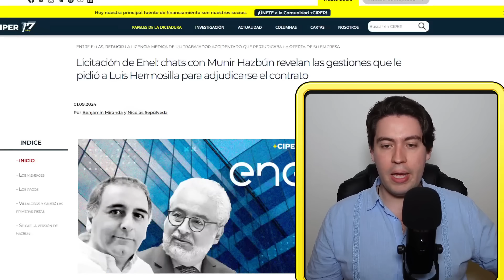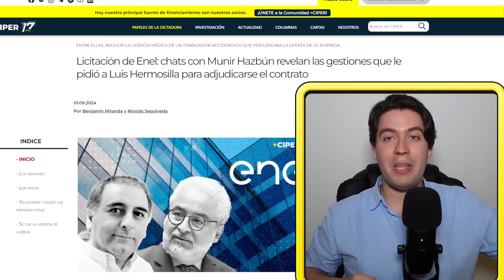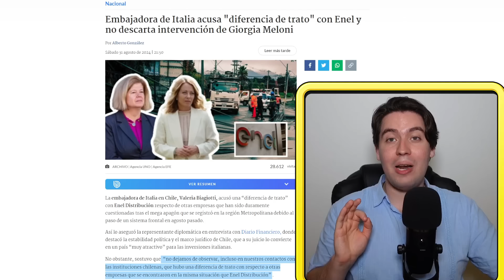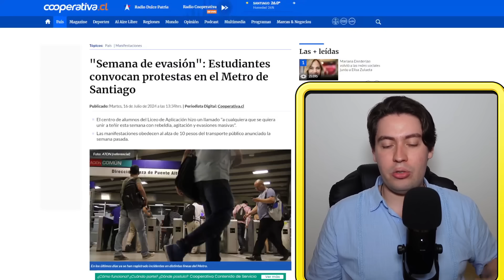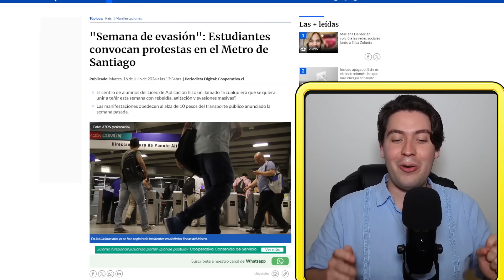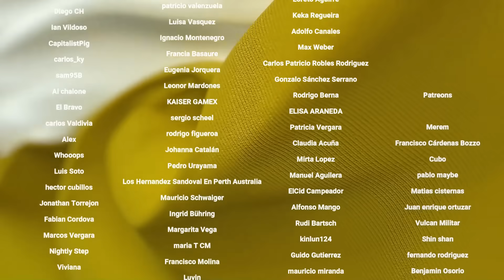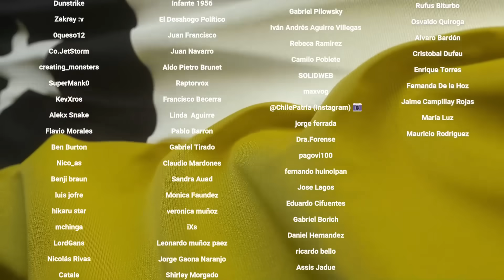🔴 ¡DEJAN a BORIC TIRITANDO! ITALIA lanza DURA ADVERTENCIA a CHILE y VALLEJO TRAICIONA a ESTUDIANTES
Tiempos:

0:00 Introducción
0:16 El mensaje de Italia
5:45 El mensaje de Camila Vallejo por el CAE
9:12 Conclusión
10:16 Agradecimiento a suscriptores